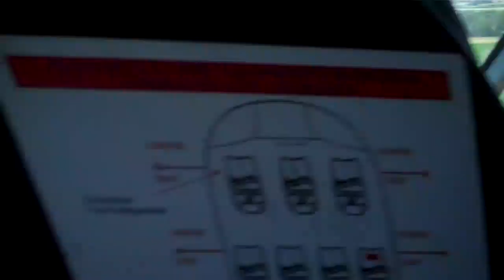helicopter from boutenac to narbonne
A helicopter ride from a winery called Cigalus in Boutenac Corbieres all the way to l'Hospitalet, a winery in La Clape.  Both of these wineries are owned by Gerard Bertrand, and this is his helicopter.

We pass through a lot of Corbieres, Bages, Gruissan (where you see the salt flats and the marshes), and land on the Massif de la Clape.  A really cool journey along France's Mediterranean coast.  I love this camera footage because it's a rare opportunity to get good pictures of the very mountainous and varied relief of the Languedoc's wine country.